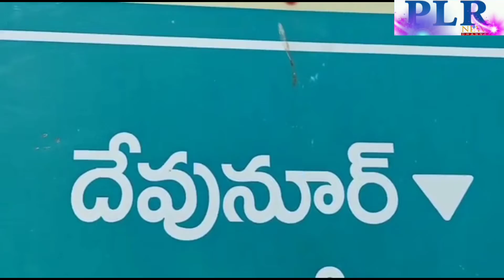కరోనా వైరస్ ఎఫెక్ట్ పుచ్చకాయలు అమ్ముకోడానికి అనుమతి ఇవ్వడి !!warangal urban jilla !! PLR NEWS !!2020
వరంగల్ అర్బన్ జిల్లా ధర్మసాగర్ మండలం దేవునూర్ గ్రామంలో రైతులు 30 ఎకరాల పుచ్చ తోట పండిస్తునారు ఇప్పుడు పుచ్చకాయలు అమ్ముదాం అనుకుంటే లాక్ డౌన్ ఉన్నందున వాహనాలకు అనుమతి ఇవ్వడం లేదు దీనివల్ల పుచ్చకాయలు తోట  లోనే మురిగిపోతునాయి. రైతులకు అమ్ముకోడానికి వాహనాలకు అనుమతి ఇవ్వండి తోట ను  పరిశీలించిన రైతు సమన్వయ కమిటీ మెంబర్ లక్క శ్రీనివాస్ గ్రామ అధ్యక్షుడు యాదగిరి మరియు గ్రామ రైతులు కోరుతున్నారు